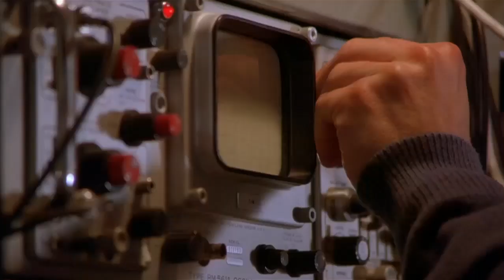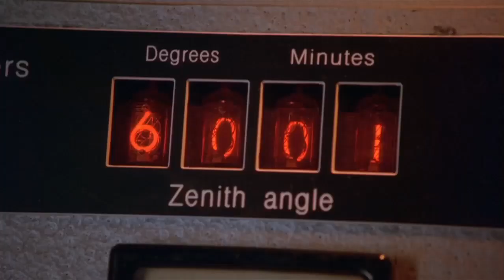The Dish 2000 Radio Telescope moving scene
Parkes Observatory, Australia

Diameter: 210 feet (64 meters)

Completed in 1961, Australia’s Parkes Observatory was one of several radio receivers used to pick up live TV transmissions of the lunar landing in 1969. As well as being part of this auspicious moment in history, the Observatory continued to provide NASA with valuable information during their other moon missions, relaying signals and providing coverage when our only natural satellite was on the Australian side of the Earth. More recently, between 1997 and 2002, it undertook the largest blind survey in search of neutral atomic hydrogen galaxies. Also on the CV: more than 50 percent of presently known pulsars — rotating neutron stars — were discovered at Parkes. Not a bad record for this beautiful-looking — and movable — 210-foot (64m) radio dish telescope.